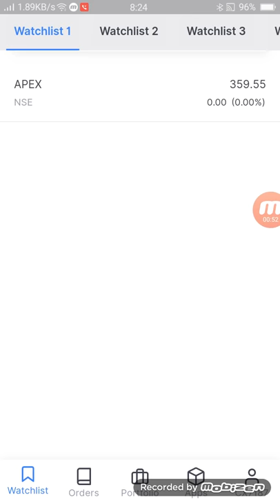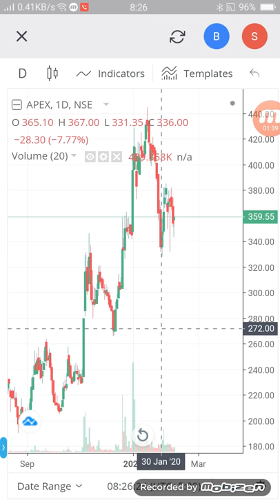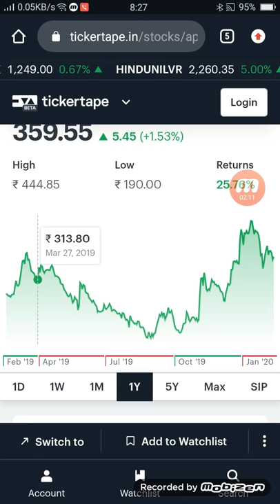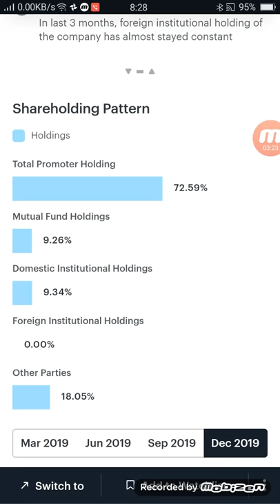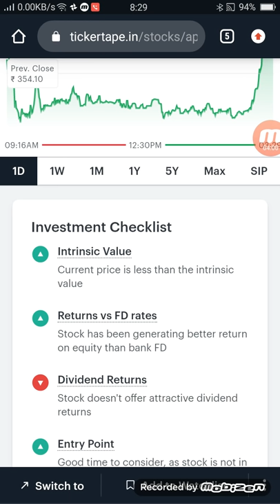apex frozen food latest good stock .#